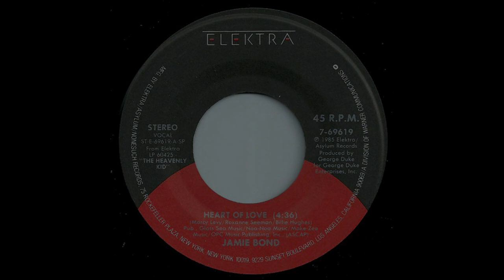Jamie Bond - Heart of love (1985)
"Heart of Love", also known by the title "Climbing to the Heart of Love", is a 1985 song written by Roxanne Seeman and Billie Hughes. It was recorded by Jamie Bond, real name: Joni Paladin, and produced by the late George Duke for the soundtrack to the film The Heavenly Kid.

The song appears in a montage scene with Bobby (Lewis Smith) and Emily (Jane Kaczmarek). It was released as the first single in 1985 by Elektra Records.

Six years later, in 1991, as reported by Shelly Weiss in Cashbox, "Heart of Love" MJQ Majic 102.5, Buffalo, Program Director Hank Nevins caught the movie on HBO and put the song on the air. The sensational reaction of listeners from Buffalo, Rochester, and Toronto moved "Heart of Love" into power rotation. MJQ received overwhelming requests from record stores in Canada and the US wishing to buy the disc.